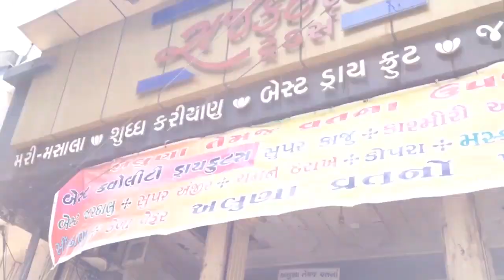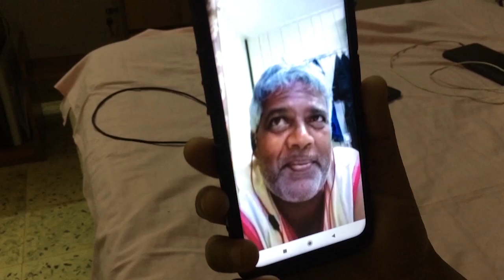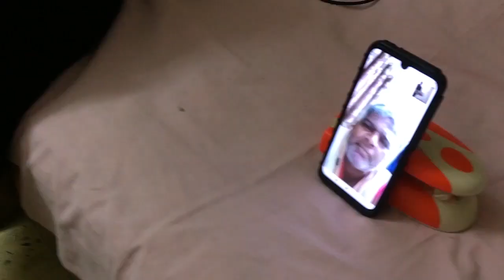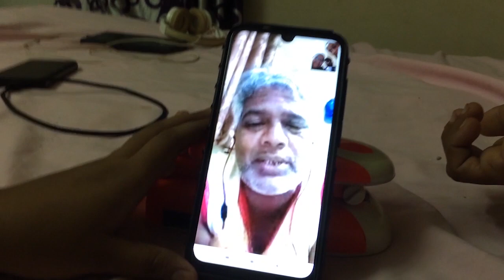HAPPY BIRTHDAY DADY 🥳| Make cake at home🎂 | Paril Patel.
On my dad's birthday we decided to surprise our dad with making homemade cake.

how to make cake at home. how to make chocolate cake.
How to make cake at home. in just few easy steps

Ingredients:
Cookies
1 cup milk
1/2 tsp baking soda
1/2 tsp baking powder
Chocolate (optional)

First of all grind all the cookies in grinder and then add some amount of milk as per requirement.
Take one bowl take  1 tsp oil and grease it well so cake don't stick on it.
After that add 1/2 tsp baking soda and 1/2 tsp baking powder and mix it well.
Take bowl or whatever you want for shape and replace mixture in it.
After that bake it for 45 min in oven.
And your cake is ready to eat 😋.